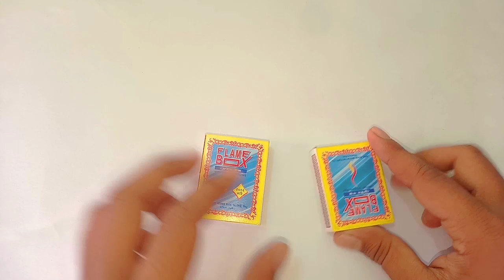How to Make a Toy Car at Home Easy-Matchbox Car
How to make simple toy with matchbox